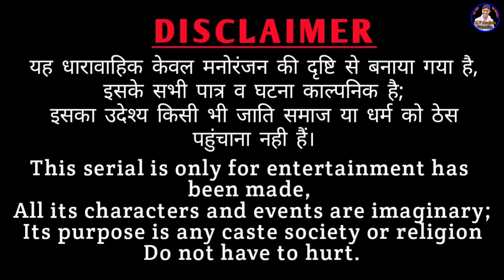चमत्कारी बकरी || राजस्थानी हास्य कॉमेडी। Rajasthani comedy || Rajveer ki comedy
Shekhawaticomedy
marwadimasti

Artist - Rajveer Banjara, (Dakhli dadi), Pooja, Mahender Nirwal, sagi ji, Satveer(Pappu).
camera man - Mohan ji verma

rajveer Banjara
rv banjara
Haryanvi comedy
राजस्थानी हास्य कॉमेडी
Rajasthani comedy
khyali comedain
Ut btau
ऊत बटाऊ भाग-6
दाखली दादी
Dakhli dadi